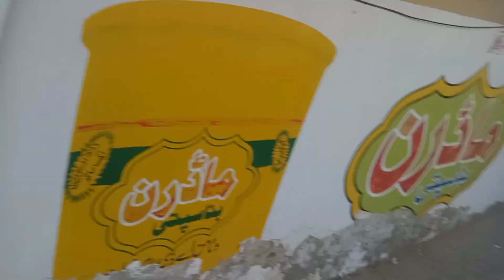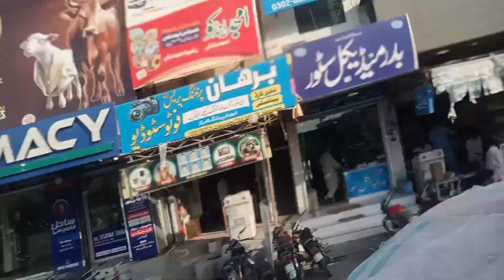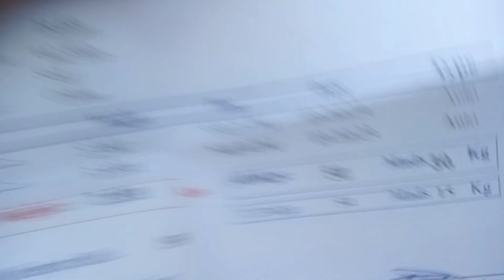hasilpur Galla mandi mein kapas ki aamdani shuru